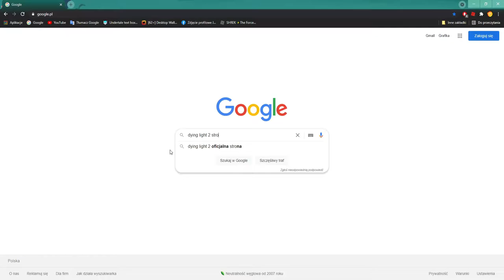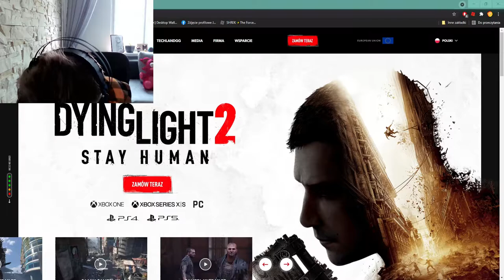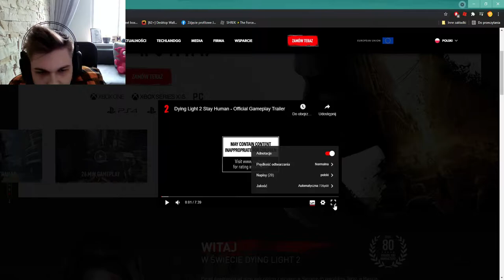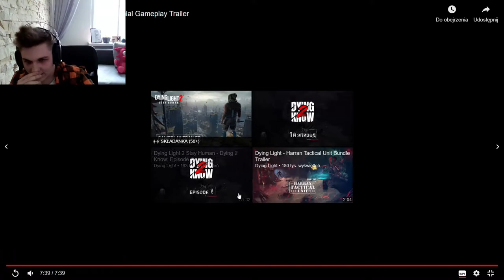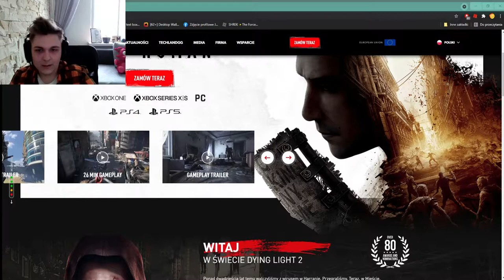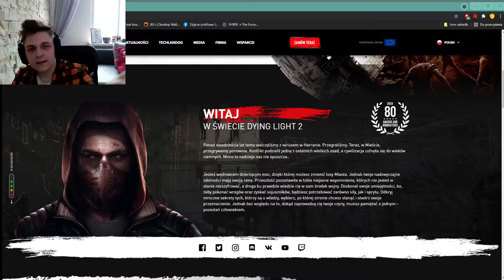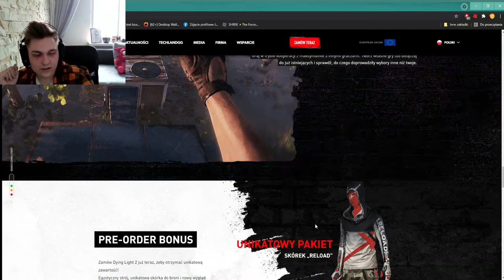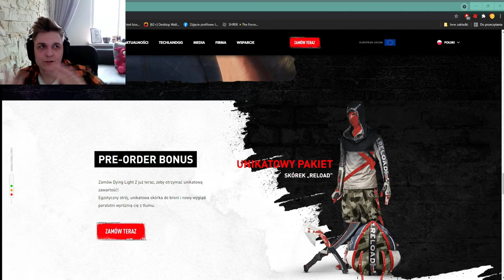NOWY GAMEPLAY Z DYING LIGHT 2 🤯 || PRZEGLĄD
Czas iść dalej po 300 WIDZÓW!

Akcja Dying Light 2 toczy się dwadzieścia lat po zakończeniu pierwszej części, w 2034 roku. Gra kontynuuje opowieść przedstawioną w pierwszej części serii, jej znajomość nie jest jednak wymagana do zrozumienia fabuły sequela. Po opanowaniu epidemii zombie w mieście Harran, rządowi i korporacyjni naukowcy zaczęli badać zmutowany szczep wścieklizny, który wywołał tragedię. Szukano dla niego zastosowań komercyjnych i militarnych w celach zarobkowych. Pościg za pieniądzem prowadzi jednak do katastrofy i pod koniec 2021 roku wirus wydostaje się z genewskiego laboratorium badawczego. Niezwykle zaraźliwa choroba doprowadza do globalnej pandemii, anarchii i upadku cywilizacji. W przeciągu dwóch lat prawie cała populacja Ziemi zostaje zarażona. Na świecie pozostaje tylko kilka osad oraz jedno miasto – Villedor, w którym toczy się akcja gry.

Głównym bohaterem Dying Light 2 jest Aiden Caldwell, zastępujący znanego z poprzedniej odsłony Kyle’a Crane’a. Aiden jest Pielgrzymem, osobą przemierzającą postapokaliptyczne pustkowia w poszukiwaniu bliskiej mu osoby. Jego podróż doprowadza go do Villedoru, gdzie wplątuje się on w wojnę o wpływy między frakcjami pragnącymi kontroli nad miastem. W przeciwieństwie do poprzedniej części, historia Dying Light 2 jest nieliniowa. Aiden może podejmować decyzje, wspierać określone frakcje, zawierać sojusze z różnymi ludźmi i narobić sobie wrogów w zależności od jego wyborów.
Odcinki we wtorki,czwartki oraz jeśli znajdę czas w soboty i niedziele😉